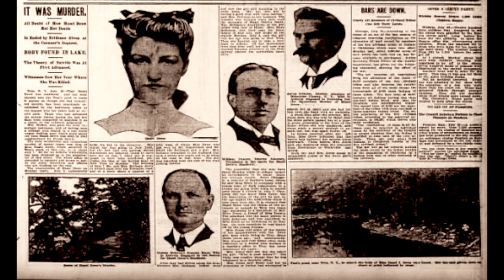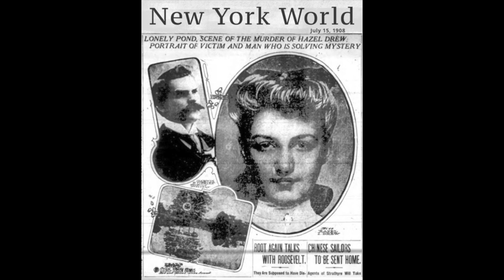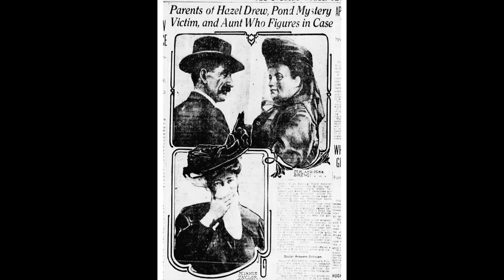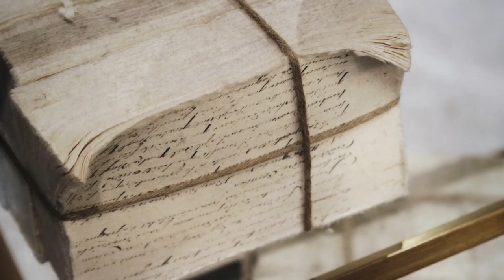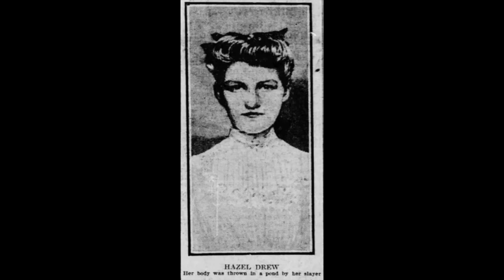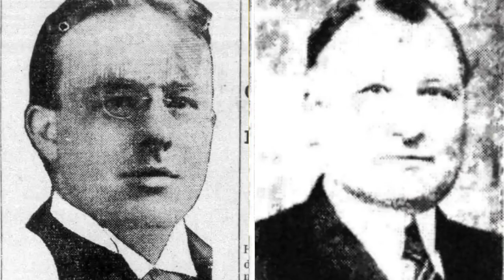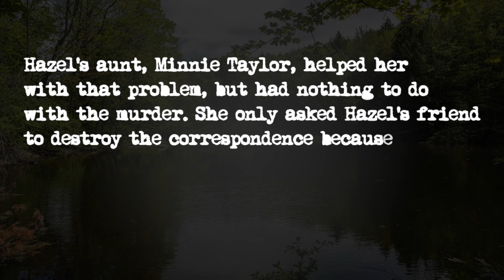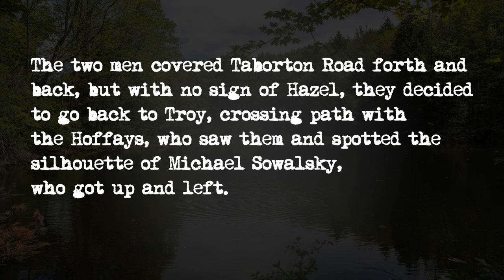A NEW THEORY on Hazel Drew's Murder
00:00 Beginning
00:35 Intro
00:45 Introduction
02:10 Events
03:51 Investigation
06:32 Theories
13:35 A different take

The case I’d like to tell you about today would have been lost in the sands of time if it weren’t for Mark Frost, cocreator with David Lynch of the acclaimed show Twin Peaks. The screenwriter and producer used to spend the summers at his grandmother’s place in Taborton, a hamlet in the town of Sand Lake, New York. The  old lady would tell her grandchildren, as a cautionary tale against wondering alone after dark, about a woman murdered at beginning of the 20th century in that very area.
That girl became Frost’s inspiration for the tragic character of Laura Palmer, whose homicide sets in motion the events of Twin Peaks. If it weren’t for the screenwriter mentioning Hazel Drew’s cold case as the inception of his creation, it’s very possible that nobody would remember it today.
Hazel Irene Drew was born in 1888 in Postenkill, two miles from Sand Lake, and had worked in Troy, a Republican Party stronghold,since the age of 14 as a domestic servant for several  influential local families.
During the last days of her life she was still working for Mr and Mrs Gary, who had a very high opinion of her, but after a trip to New York, she abruptly resigned.
On the morning of July 7th 1908 she was seen at the Troy Union Station, between 11:20 and 11:30. She was carrying a suitcase and, according to a witness, it seemed she was expecting someone. That same witness, who happened to be an acquaintance, asked her where she was going, to which she elusively “down the river”. She later checked her suitcase in a deposit and was seen catching a train to Albany.
On the evening of that same day, she was seen picking berries on Taborton Road in Sand Lake, on the side of Taborton Mountain, by Henry Rollman and wife, who didn’t know her but were later confirmed as the last ones to see her alive.
Four days later, her body was discovered face down in Teal’s Pond, very close to spot where the Rollmans had seen her. Due to the water altering her features beyond recognition, she could only be identified through the gold fillings in her teeth, and by her clothes, the same she was wearing on July 7th.
The cause of death was ruled to be a blow to the back of the head with a blunt, unknown weapon that crushed her skull.